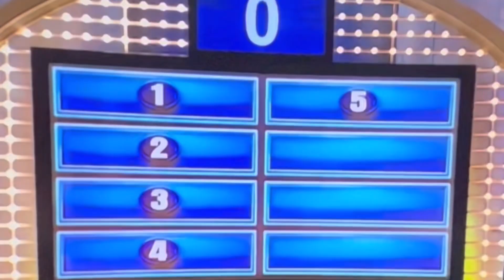Family Feud… This is a Guy Question!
steveharvey “this is a guy question! They don’t even know!”